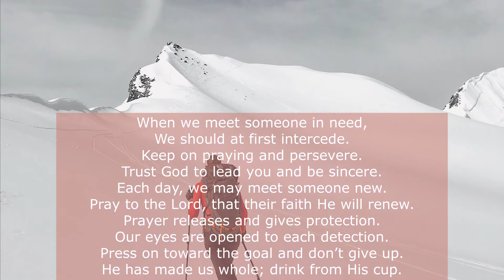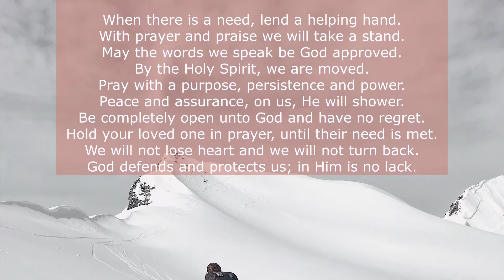What is That in Your Path Pray, December 13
Photo by Julie Aagaard